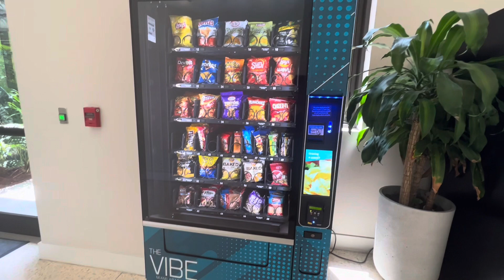060- The Vibe | Miami Luxury Apartment | Apartment Community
The Vibe

Address: The Vibe Miami Apartments, 700 SW 1st St, Miami, FL 33130

Community Extras

Pet-Friendly Community
Resident Entertainment Clubhouse
Fully Equipped Fitness Center
Grilling Stations
Resort-Style Swimming Pool
Dog Park & Pet Spa
24/7 Package Concierge System for Convenient Delivery Pickup
24/7 Maintenance
Controlled Access & Conditioned Corridors
Garages Parking
Coworking Wi-Fi Lounge With Work Spaces & Tech Tables
EV Car Charging Stations
Bike Storage Area

Modern Features

Stainless-Steel Appliances
Designer Cabinets
Under-Cabinet Kitchen Lighting
White Quartz Countertops
Private Balcony or Patio Terrace
Oversized Closets
Washer & Dryer in Unit
Chic Tile Flooring Throughout
Modern Lighting With Dimming Controls